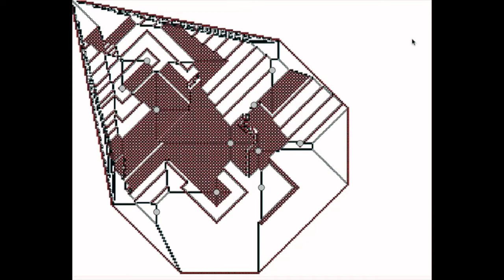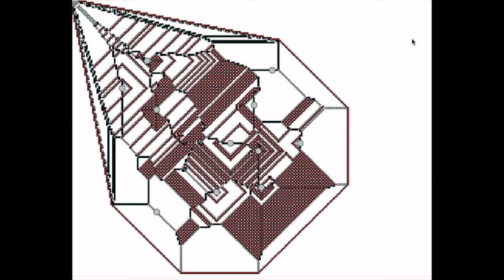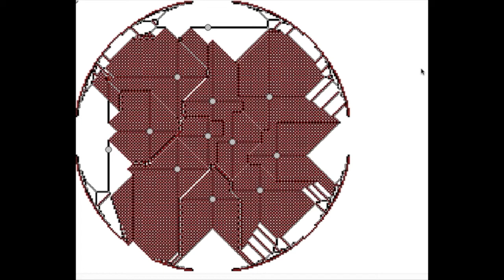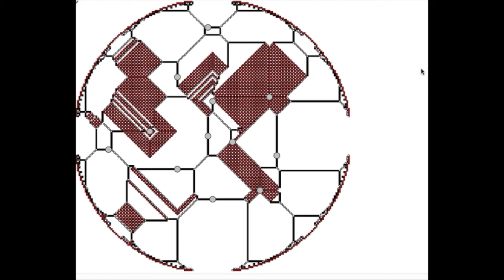Tropical Sandpile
sandpile simulation, tropical curves.